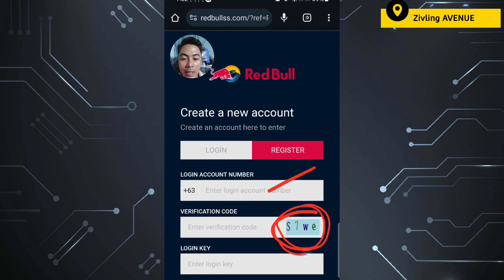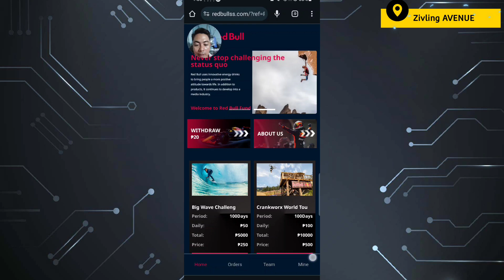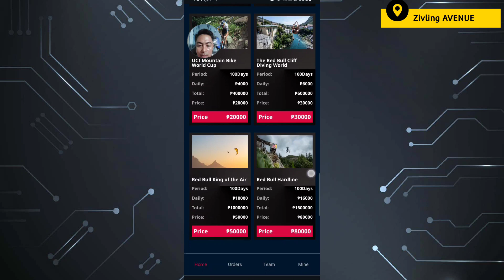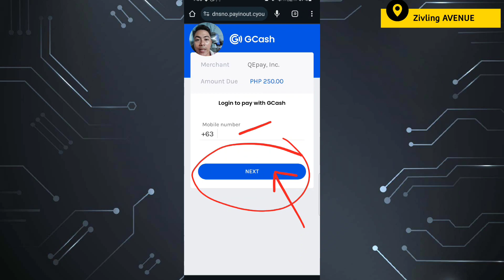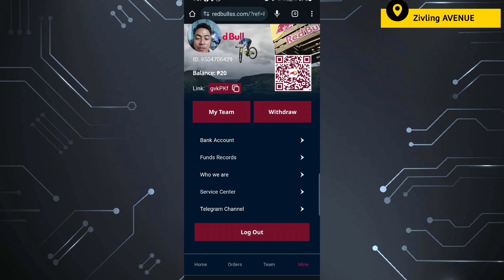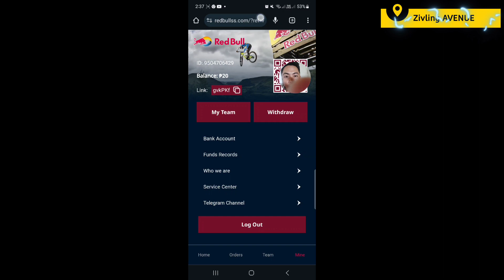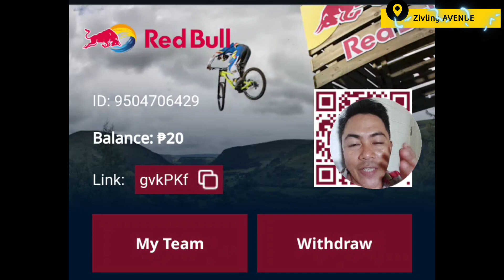NEW GCASH INCOME: ₱50 PESOS DAILY[invest 250] REDBULL SITE REVIEW| FREE 20 PESOS AFTER SIGN UP!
THIS IS MY  1st REVIEW FOR THIS NEW INVESTMENT SITE[REDBULL]
AFTER SIGN UP WE GOT 20 PESOS FOR FREE!!!
DO YOUR OWN RESEARCH BEFORE  YOU INVEST!!!
IF YOU ARE RISK TAKER

farmearningapp
libreng gcash2023
Paymath Legit
Tru palawan Pawnshop
Gcash Payment
Payoneer
Cashout Gcash
FreeGcash

How To
How
legit free
earning app
 earn money⁹